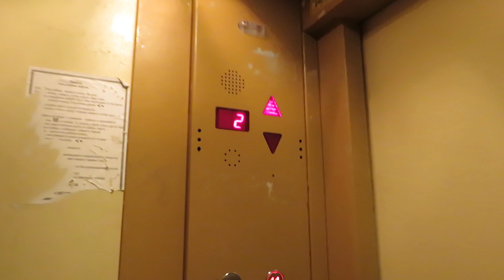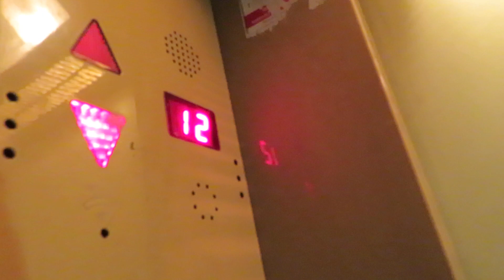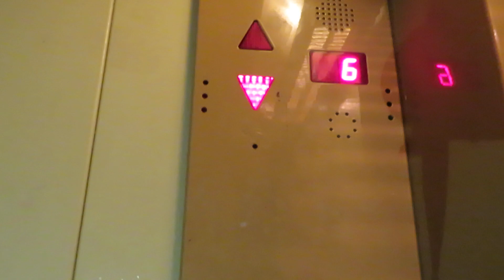Лифты МЭЛ (2009 Г.В) V=1 М/C, Грузоподъемность Q=630,400 КГ.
Адрес : Казань, улица Латышских Стрелков, 27, Подъезд №1
Год постройки: 1980
Количество этажей: 14
Жилых помещений: 94
Серия дома : 1-КП-528-80ЭК